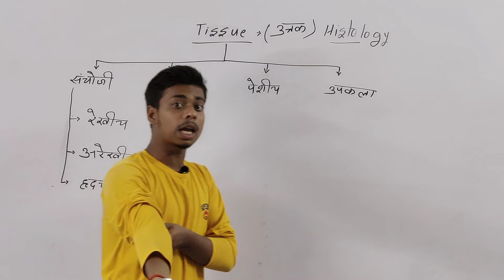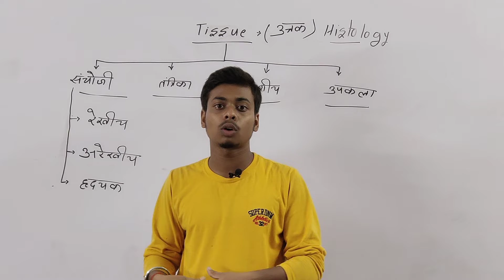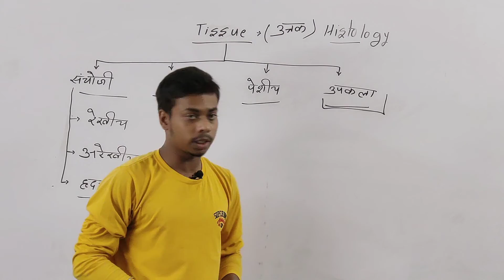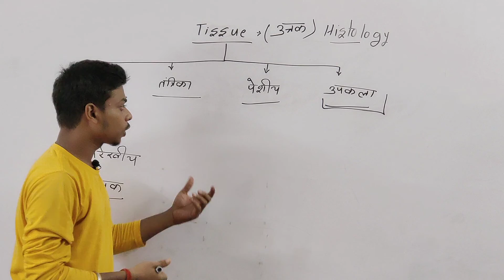ऊतक || Tissue || Biology // science || bseb tutorial class